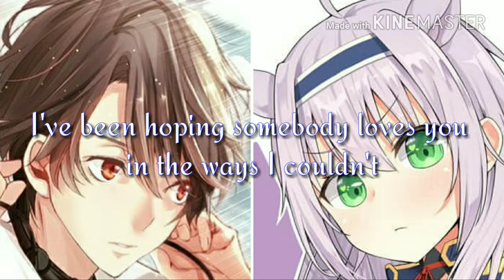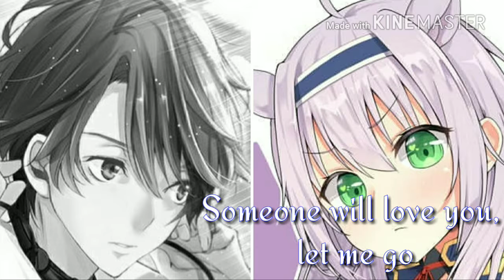Nightcore - Let Me Go (lyrics)(switching vocals)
Anime : Right :RMKAR
               Left   : -
Cover/Remix  : -
Mashup           : -

Copyright is a legal right created by the law of a country that grants the creator of an original work exclusive rights for its use and distribution. This is usually only for a limited time. A major limitation on copyright is that copyright protects only the original expression of ideas, and not the underlying ideas themselves